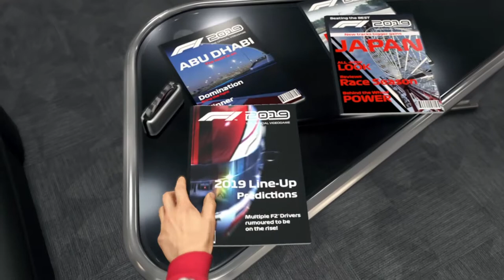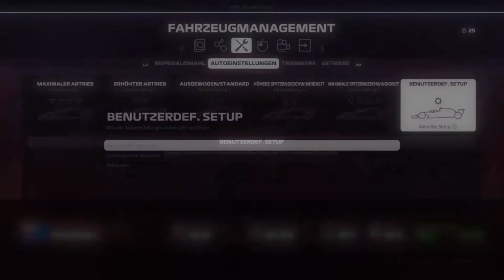Let's Play F1 2019 Karriere Saison 1 #001 Teamauswahl & Australien Training